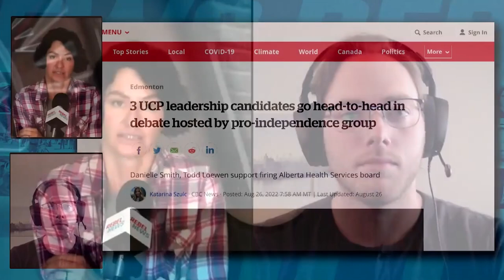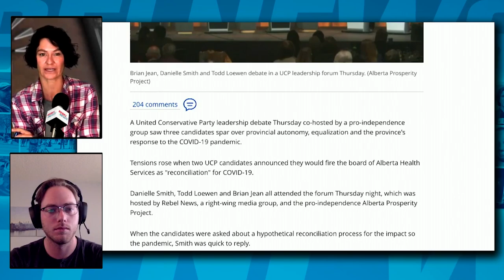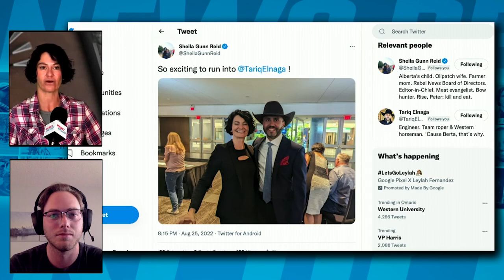Discussing the Alberta Prosperity Project's UCP leadership debate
Rebel News' Sheila Gunn Reid and Sydney Fizzard break down the recent United Conservative Party leadership debate along with the most pressing issues facing Albertans.